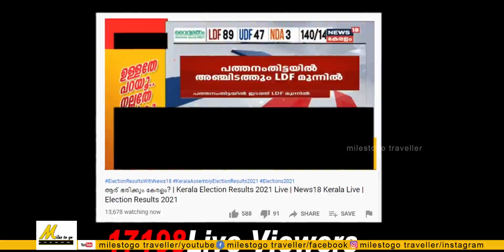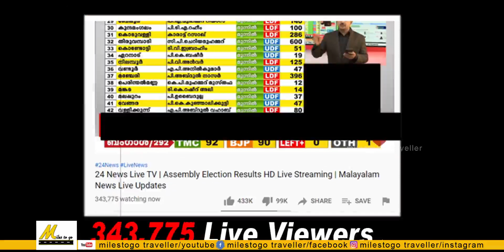വോട്ടെണ്ണൽ ദിനത്തിൽ ഏറ്റവുമധികം മലയാളികൾ കണ്ട വാർത്ത ചാനൽ Rating of kerala news channeles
Bark rating#Tam Rating#News channel Rating
വോട്ടെണ്ണൽ ദിനത്തിൽ ഏറ്റവുമധികം മലയാളികൾ കണ്ട വാർത്ത ചാനൽ ഏതാണ് അറിയണ്ടേ?